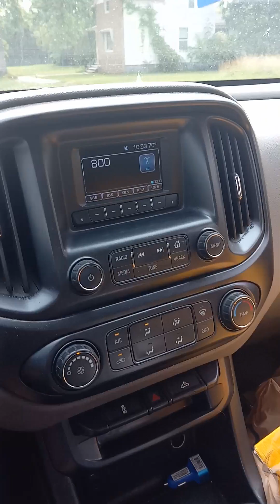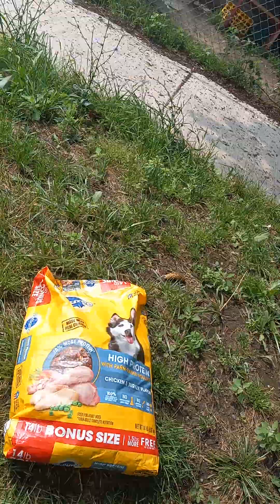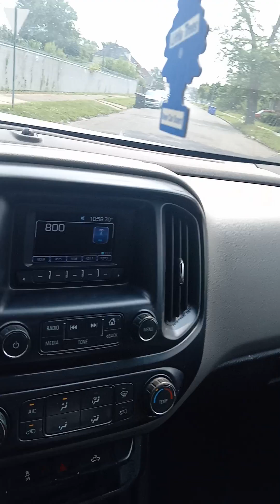GIVING TO PEOPLE IN NEED IN DETROIT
I brought stuff to that lady in Detroit all kinds of stuff she needed cat food dog food food and her neighbors came out I don't have enough for everybody but I try you know